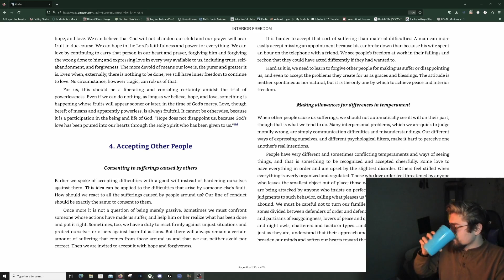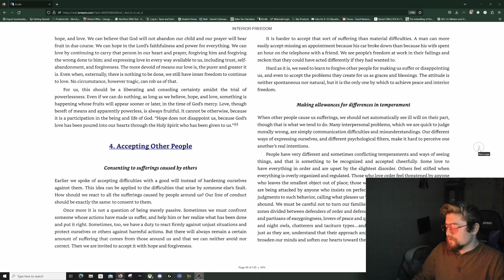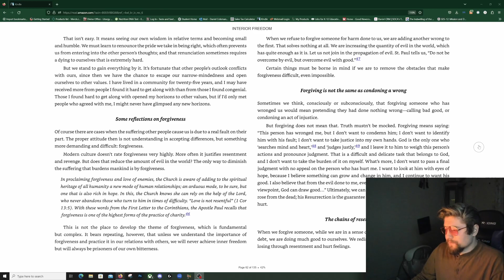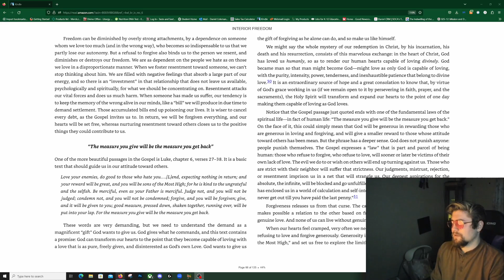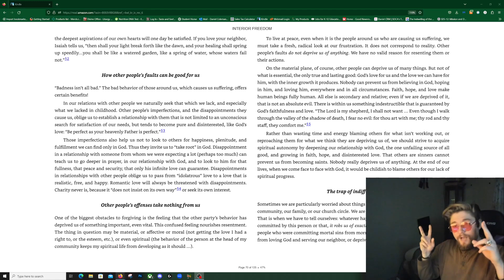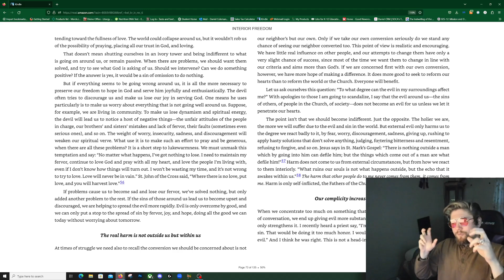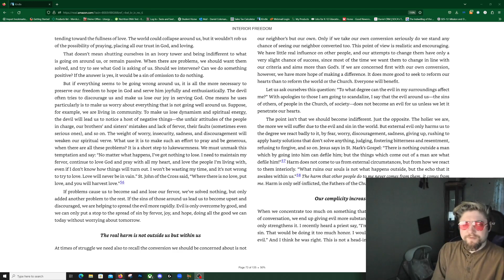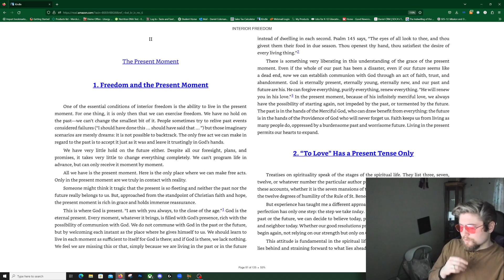Interior Freedom Ch 1 Pt 4 Accepting Other People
From the back of the book,

"Despite the most difficult situations that can restrain our physical movement, each person has deep inside a place of freedom that no external power can take away, because God Himself is its source. A person wins inner freedom to the extent that he connects to its source -- God Himself -- by practicing the virtues of faith, hope, and charity. These theological virtues are the center of the spiritual life. As the basis for interior growth, they become the source of the glorious freedom of the children of God.

Written in a simple and inviting style, this book seeks to liberate the heart and mind to enable it to live the true freedom to which God calls each one."